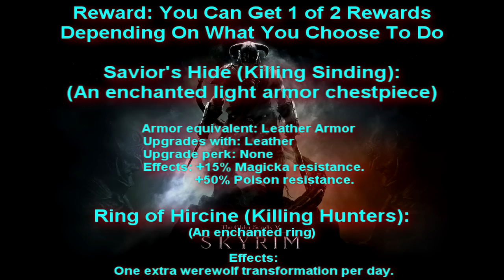The Elder Scrolls V: Skyrim - Daedric Quest "Ill Met By Moonlight" (Hircine) Part 2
Daedric Artifact:

Savior's Hide (Enchanted Light Armor Chestpiece)

Armor equivalent: Leather Armor.
Upgrades with: Leather
Upgrade perk: None
Effects: +15% Magicka resistance, +50% Poison resistance

or

Ring of Hircine (Enchanted Ring)

Effect: One extra werewolf transformation per day

How To Start This Quest:

To begin the quest, head to the graveyard in Falkreath (in the northwest corner of town). You will see a funeral service being performed. Talk to Mathies afterward and ask about the deceased. He will tell you his daughter was brutally murdered by a man named Sinding. Head to the barracks to talk to the murderer.